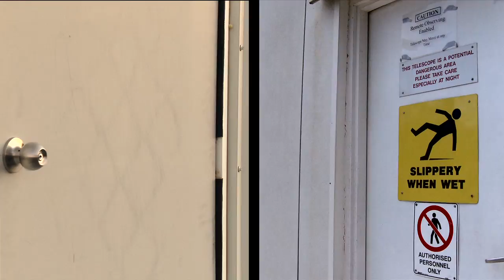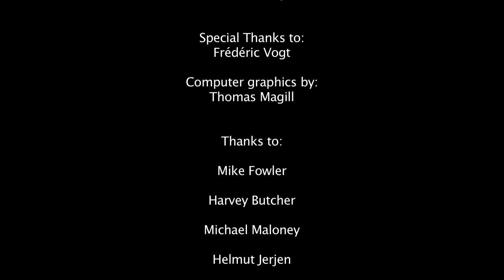Starcatchers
Supernovae are happening all the time - astronomers see more than one per day! These stellar explosions are responsible for creating many of the key building blocks of life (like iron). Telescopes around the world are on the hunt for these extremely bright events, which form an important part of modern astronomical research. Small robotic telescopes often scan the skies to find new objects. The positions of newly discovered supernovae are then sent to larger telescopes for more detailed study.

This film was made by four members of the Research School of Astronomy & Astrophysics at The Australian National University, and earned first prize in a video competition organised by the ANU College of Science.

For more information about studying astronomy at The Australian National University,